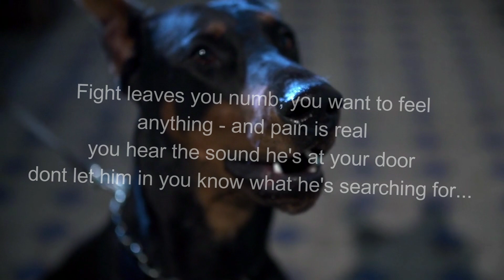broken - final promotional video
updated video - hope you like it with edited audio